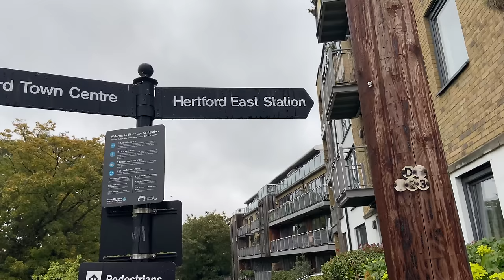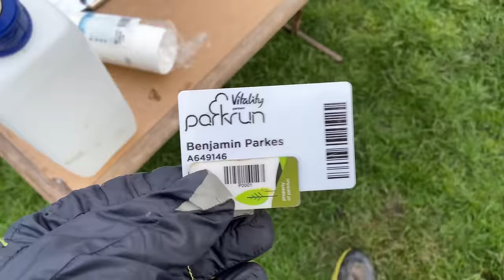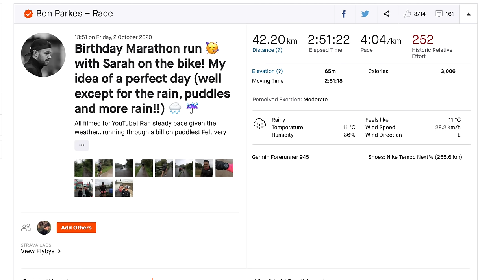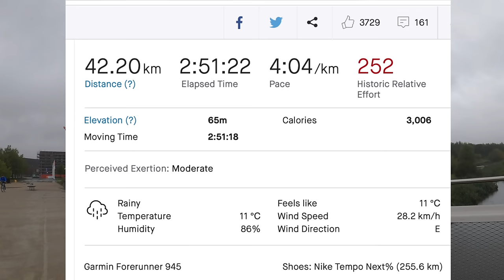TRYING TO RUN A SUB 3 MARATHON? 7 MONTHS AFTER ANKLE SURGERY!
It's been 7 months (to the day!) since having surgery on the broken ankle ..  the rehab is going well and I wanted to see if we could run a sub 3 marathon, inspired by London Marathon being this weekend!  Follow along as we run from Hertford to the Olympic Park in Stratford.

ALL NEW RUNNING HATS IN STOCK WITH FAST WORLDWIDE SHIPPING! (HOODIES, NEW SINGLETS and TEES out 12th OCTOBER 2020)

Nutrition

Gels
Science in Sport

Strength Gear
Kettle Bells